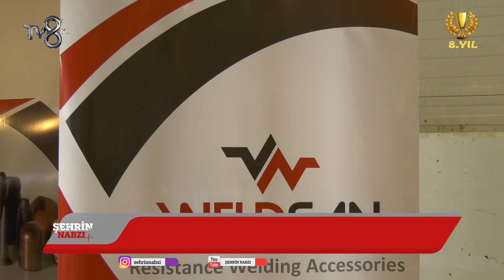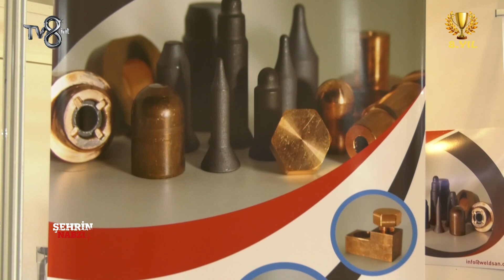WELDSAN - TV8int - ŞEHRİN NABZI